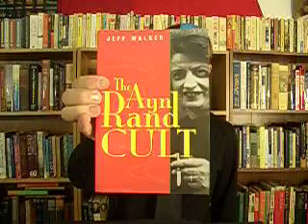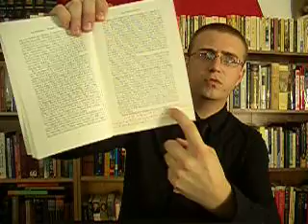Please vote here for the winner of round one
Please keep in mind that this is version 1.0